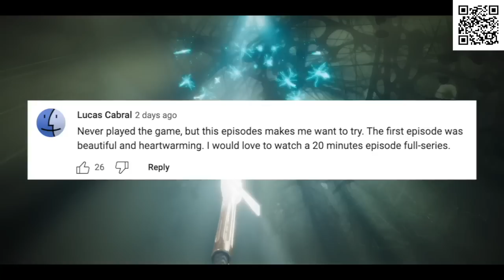Is The New RATHGRICY Hero Class Worth Getting?! ~ Testing Out RATHGRICY'S DPS!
✅ Install Raid for Free Mobile and PC and get a special starter pack with an Epic champion Knight Errant 🎉 Log into the game for 7 days between now and July 24th and get a free legendary champion Artak

In this video, we'll explore the NEW Rathgricy hero class and test out her performance in PVE instances to determine if she can effectively serve as solo DPS.